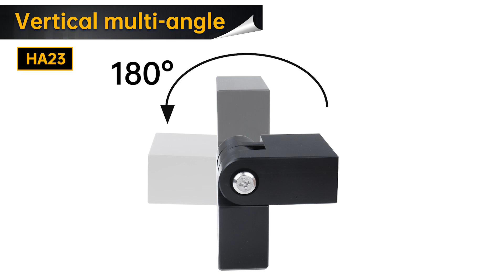How to connect handrails in corner and stair-to-level - Muzata handrail connector installation guide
This video will show you how to connect the handrail in the corner and stair-to-level.
1. Muzata is the best seller of cable railing kits on amazon,  we provide high-quality and cost-effective solutions for deck railing and stair railing.
2. They are easy to install, you don't need to be a pro.
3. Enjoy the great view on the deck by building a pretty cable railing project.
4. Muzata provides lots of all-in-one solution kits.

You could find this product by clicking the URL below.
Muzata amazon store

As a cable railing manufacturer for 20+ years, Muzata insists on providing high-quality products with economical prices and professional service. We work with every effort to make Muzata a reliable brand.
Our engineers are happy to help you with choosing the right products or solving any problems.